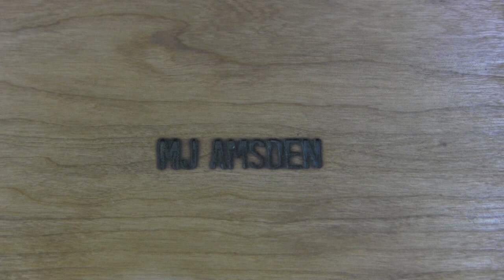Antiquer Rocker Reupholstery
Watch as we reupholster an antique rocker